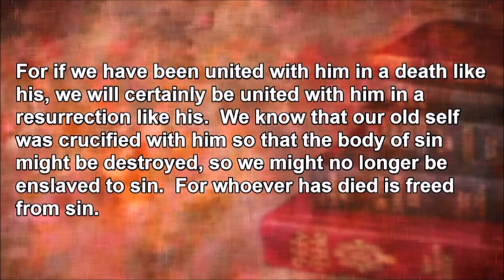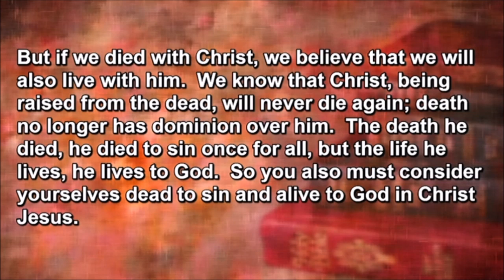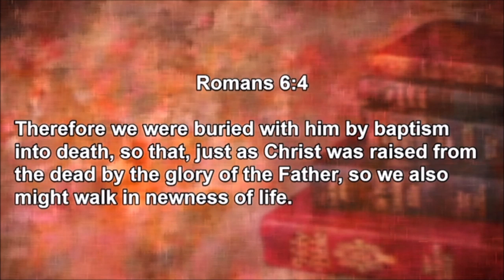Welcome Home Shiloh-Sermon 9-24-23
Romans:  Foundations For Revival  “Earn It!”  9-24-23